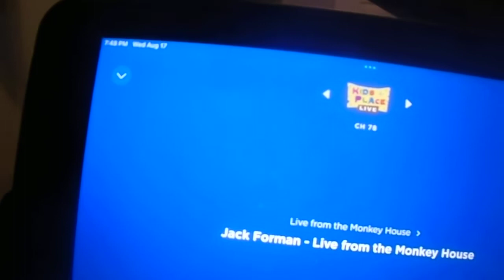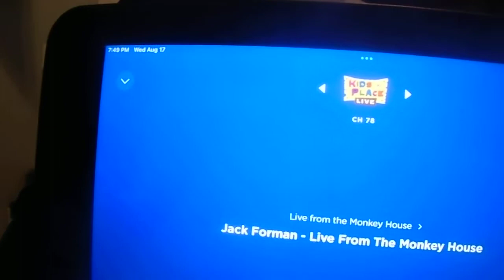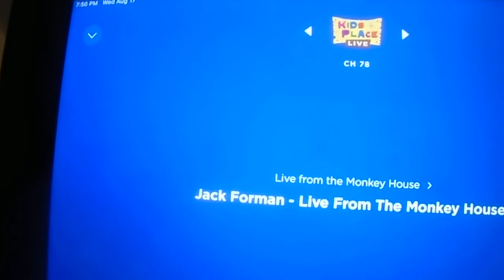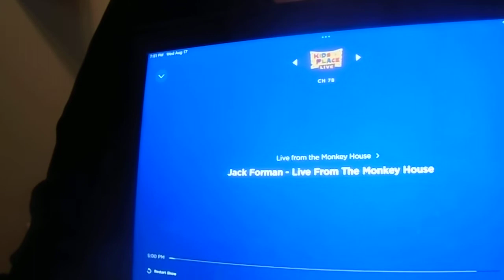Live From The Monkey House